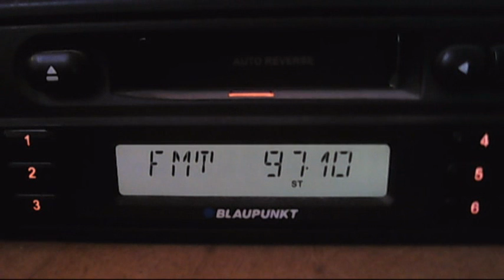doina fm cenavoda local ads 09:30